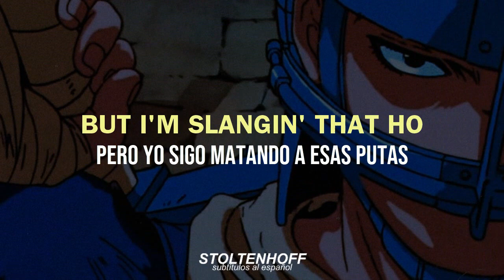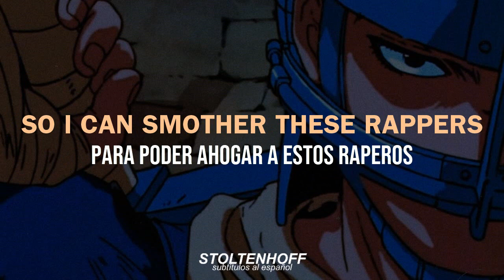RAMIREZ x POUYA x SHAKEWELL - "ELDORADO" (Prod. BAKER) [Lyrics & Sub]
ramirez eldorado sub español
ramirez shakewell sub español
ramirez eldorado lyrics
Ramirez Pouya Shakewell sub
Ramirez ELDORADO